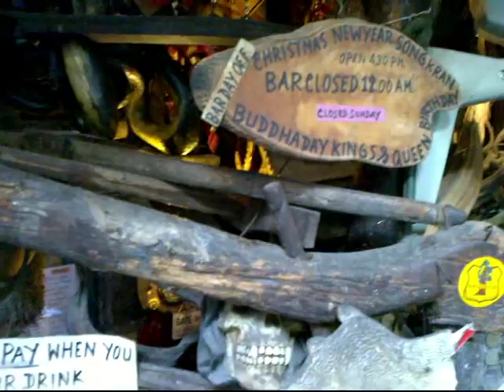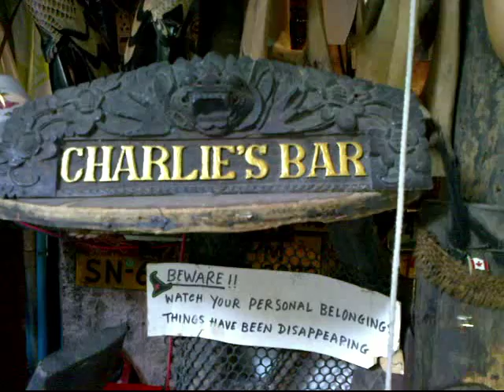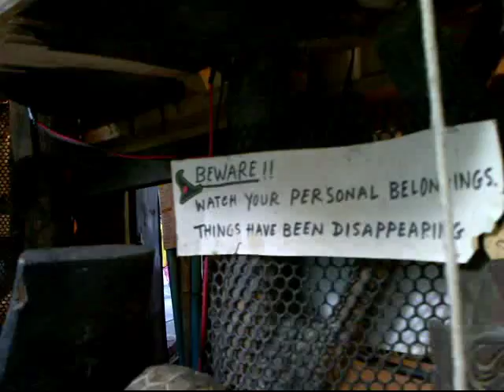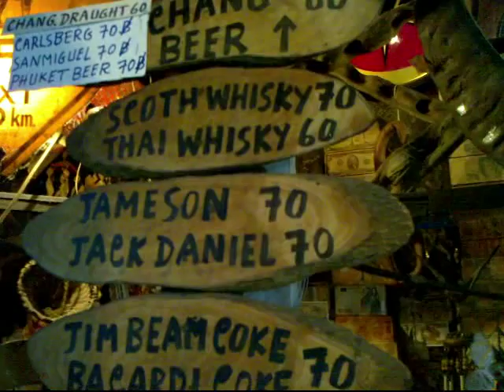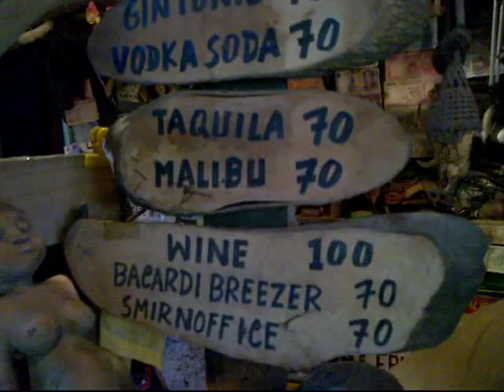Cheap Charlie bar, Bangkok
Cheap Charlie is a street bar in a side alley to Soi 11, Sukhumvit, Bangkok. It has been in operation since 1982 and has become a small Bangkok institution. It is an adventure of gnarled wood sculptures and decorations, well worth a visit. Open from 16:30 untill midnight.

Stickman (a famous Bangkok guru) states: "What can only be described as an outside bar, Cheap Charlies isn't really even a venue, but an area.  Inexpensive drinks - local beers and mixed drinks set you back just 70 baht - are sold from behind a counter.  There's no protection from the elements and in what is an authentic Bangkok streetside experience.  Customers sit, stand or perch next to the elaborately decked out serving area, a mish mash of decorations from wooden carvings to bones to street signs to the unidentifiable.  The venue doesn't even have a fridge and cold drinks are placed in ice buckets to chill.  There's no air-conditioning, no toilet and just a small number of seats.  A hole in the wall venue without any walls, it always seems busy, probably because there isn't a Bangkok guidebook written which failed to mention it - and most rave about it.  ... The rainy season sees the peculiar sight of customers standing around chatting while holding umbrellas.  From a business perspective, the venue's numbers are truly astounding - Cheap Charlies has been a licence to print money for a very, very long time!"